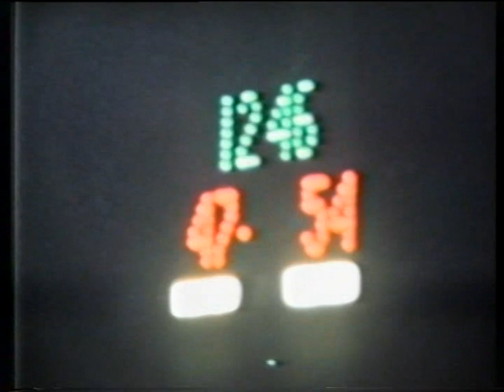Tonino Zorzi e JIM WILLIAMS BENEVENTO 1968 (?)